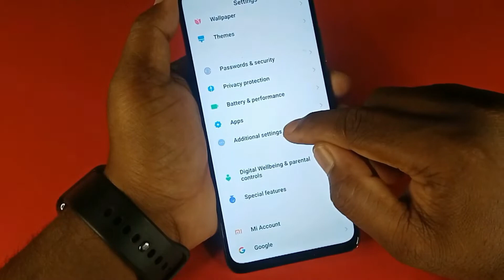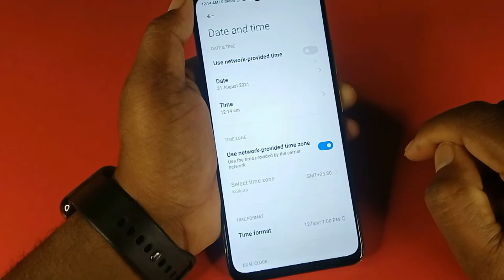How To Change Date And Time in Poco M5 , Poco m5 Me Date And Time Setting Kaise Kare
Mobile Model Name: Poco M5

Problem: Time Setting

Hariom Electronics
 India